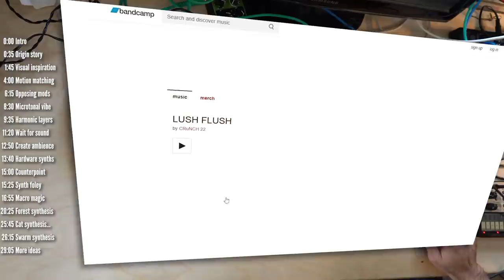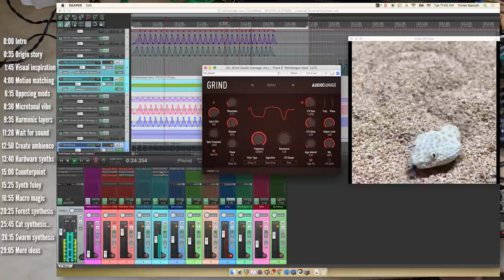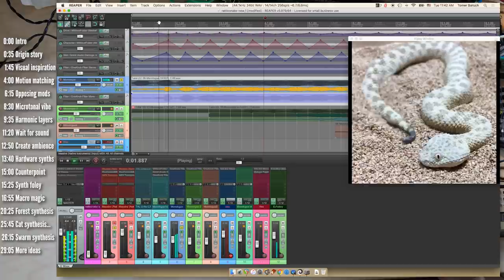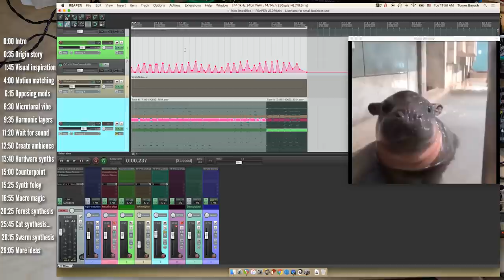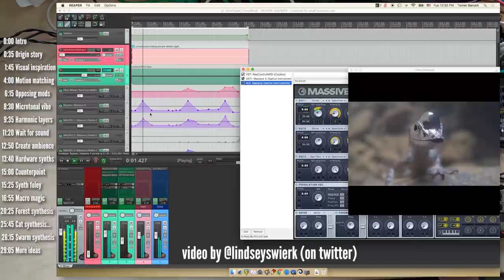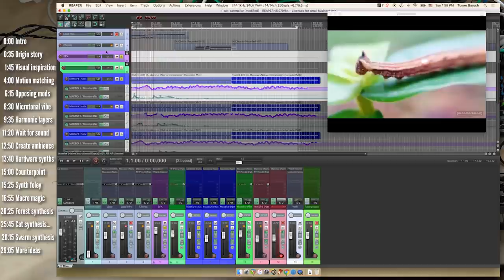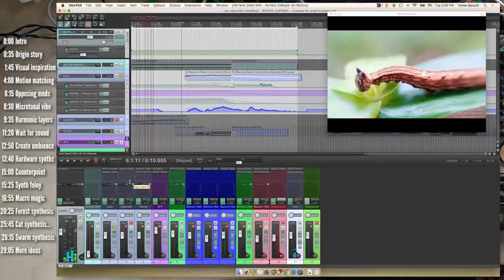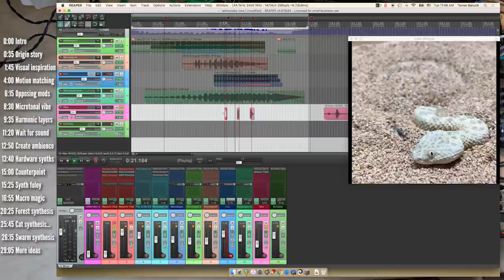14 Synth Tips and Ideas with Animals and Synthesizers (from Instagram...)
If you like synths and are on Instagram there's a good chance you've seen and heard the beautiful synth and animal soundtracks created by Tomer Baruch of Animals and Synthesizers. Here's a behind the scenes look at his workflow.

Follow AnimalsAndSynthesizers here:

► His website and music or @tomerbrc on Instagram

Want plenty more synth tips and ideas? Get my constantly expanding book of electronic music ideas, tips and tricks here:

TIMELINE:
0:00 Intro
0:35 Origin story
1:45 Visual inspiration
4:00 Motion matching
6:15 Opposing mods
8:30 Microtonal vibe
9:35 Harmonic layers
11:20 Wait for sound
12:50 Create ambience
13:40 Hardware synths
15:00 Counterpoint
15:25 Synth foley
16:55 Macro magic
20:25 Forest synthesis
25:45 Cat synthesis...
26:15 Swarm synthesis
29:05 More ideas

The content of this clip is entirely my opinion, and was not paid for or dictated in any way by the company creating the gear. Without addressing the particulars of products shown here as they might be under NDA, gear shown on this channel may be either sent by the manufacturer, on loan for review or bought at a discount.